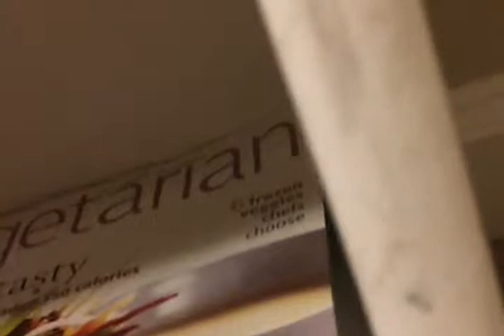Cat eats ants